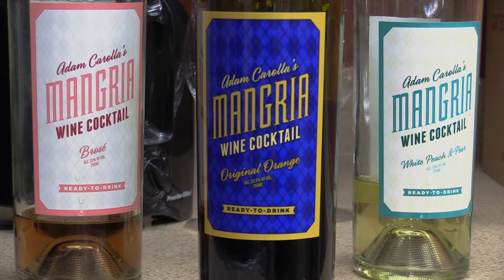Mangria by Adam Carolla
If necessity truly is the mother of invention, then Adam Carolla’s Mangria Wine Cocktail is quite possibly its beverage of choice. Birthed from a lack of a night cap, Mangria is a high octane mixture of red wine, vodka, and orange juice that has just the right amount of kick. The Original, White Peach and Pear, and Brose´ make up the Mangria collection.